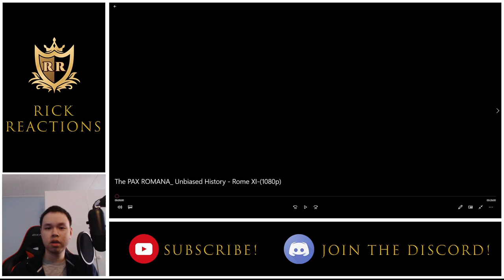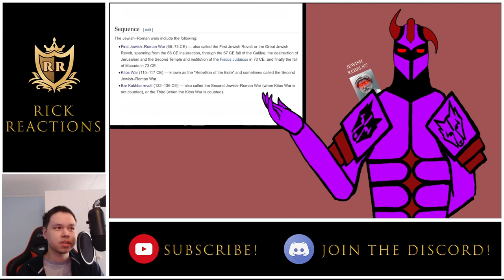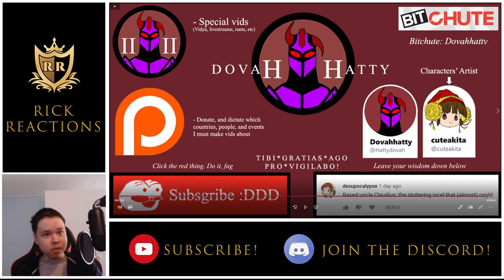The PAX ROMANA: Unbiased History - Rome XI REACTION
Today we're reacting to part 11 of the "Unbiased History of Rome" series from Dovahhatty. This video is about the emperors that followed the demise of the Julio-Claudian dynasty.